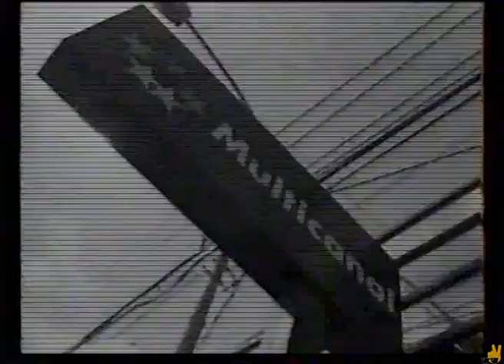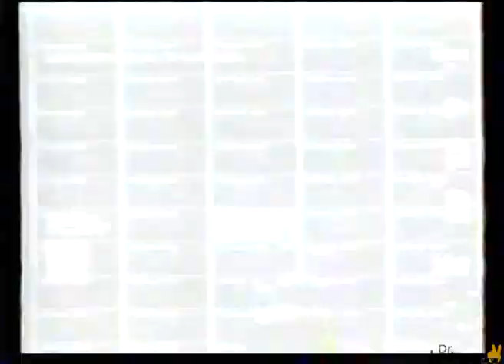Tanda Canal Local Multicanal (1997)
Si querés ayudarme a conseguir más VHS o simplemente te gusta mi material podés pagarme un Cafecito